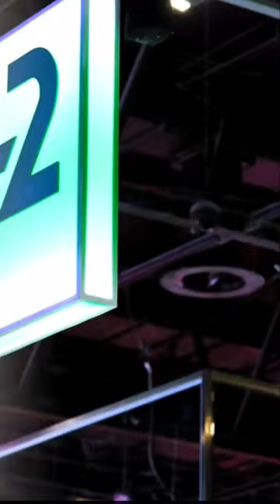Sheikh Hamdan Fazza Dubai Crown Prince At Gitex